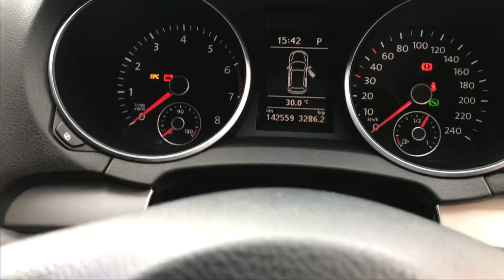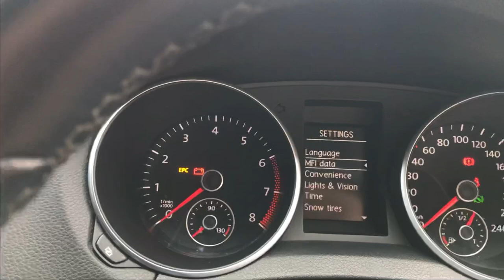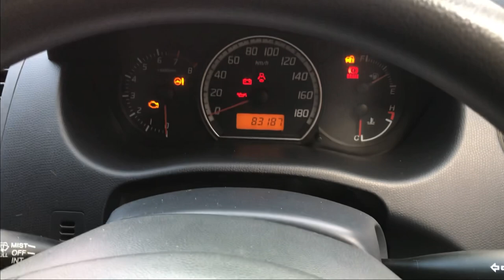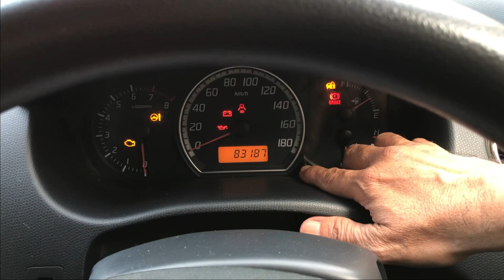VW GOLF AT 2011 Terios TX ADV AT 2014 Swift GT3 MT 2011 Nissan March XS AT 2011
Bismillah

Jual
VW GOLF AT 2011 Rp 130 jt
Terios TX ADV AT 2014 Rp 130 jt
Swift GT3 MT 2011 Rp 115 jt
Nissan March XS AT 2011 Rp 80 jt

 Silahkan WA
sy dengan dedi,
Terima kasih